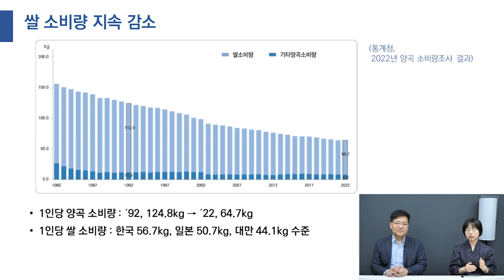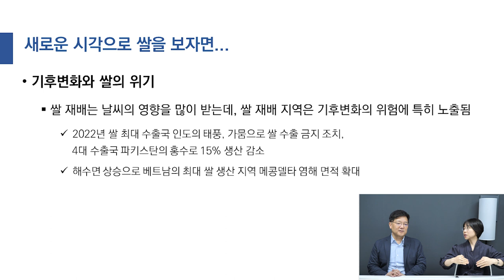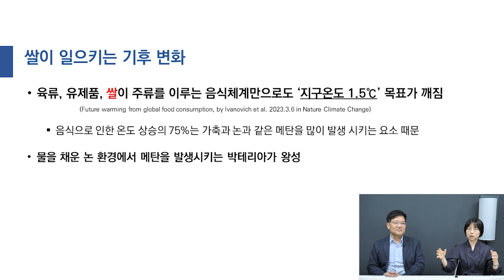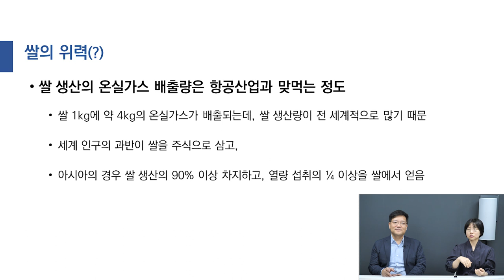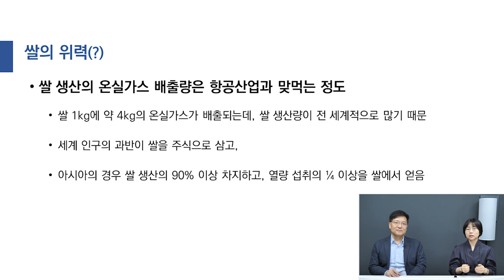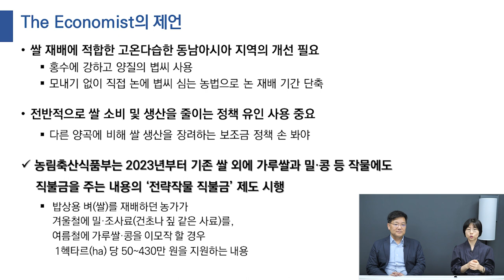한국인의 밥심, 쌀! 경제에 많은 영향을 끼치던데?｜쌀 생산, 어두운 모습 "환경문제"